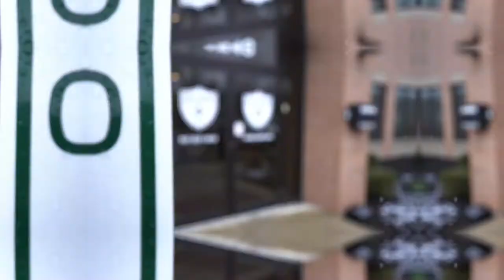OIAH Virtual Tour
Take a virtual tour of the Ohio Institute of Allied Health.